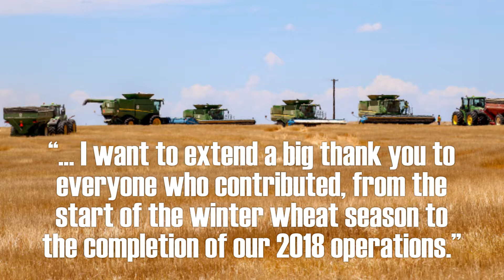2018 Harvest - NAPI Small Grains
A short video for the 2018 NAPI Small Grains department - celebrating their harvest this season. We appreciate the long hours dedicated to the successful harvest!